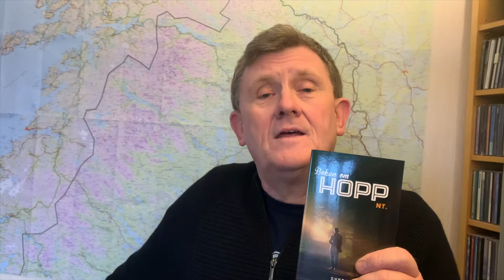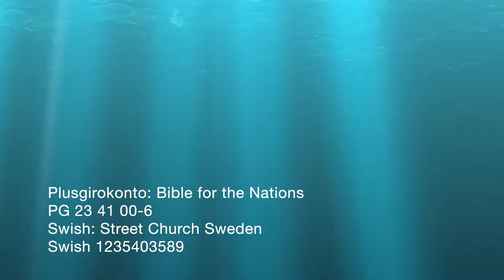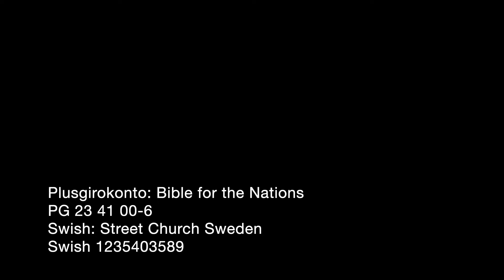Gåva till Biblar för Norrland